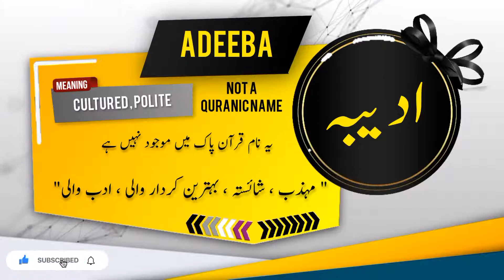ADEEBA Name Meaning In Urdu | Islamic Baby Girl Name | Ali-Bhai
ادیبہ نام کے معنی اور اس کی تفصیل

Assalamualaikum
In this video you will find most authentic urdu meaning of Islamic Muslim Name ADEEBA with details like "Origin of ADEEBA name" , "Gender Of ADEEBA Name" , " Religion Of ADEEBA Name".

Alternate spellings for this name are    ADIBA | ADEBA | ADIBAH

if you have questions about Muslim baby's names like "ADEEBA ya kisi our name ka matlab kya" . "ADEEBA ya kisi our name k meaning ya mane kiya hain", "ADEEBA ya kisi our naam kis zuban ya language se hai" , "kiya ADEEBA ya koi our naam Muslim name Hai ya none muslim name ha" , "Kiya ADEEBA ya koi our naam male or Boy name hai ya Girl or larki ka naam hai" , " ADEEBA ya koi our urdu naam urdu main kaise likhte hain" , " or if you have any other questions so you can ask in comments section.